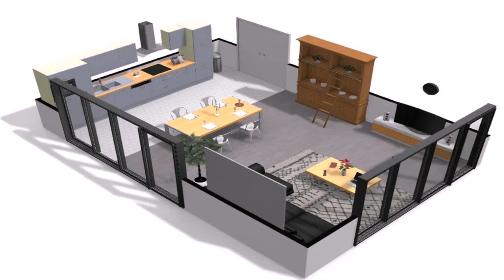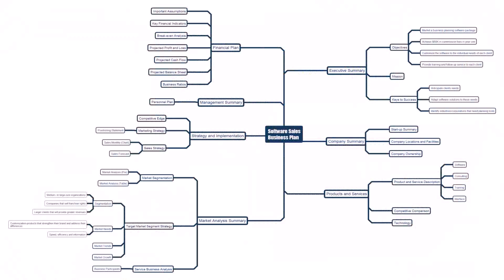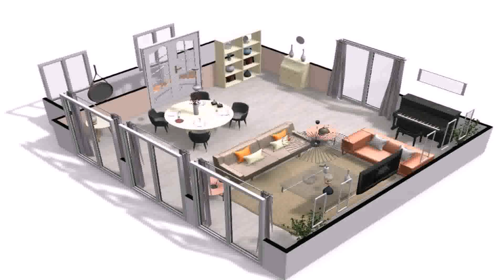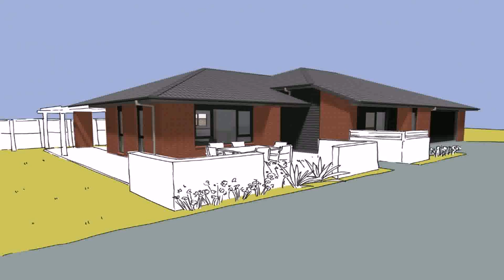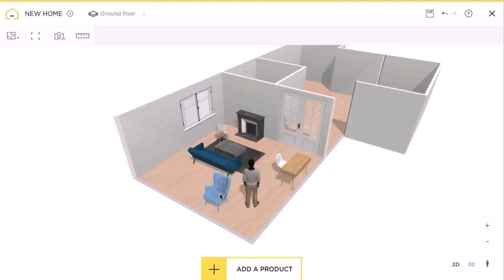House Map Design Software Online - Gif Maker DaddyGif.com (see description)